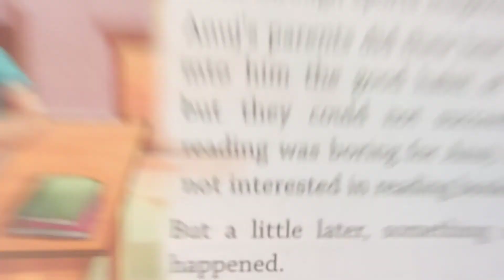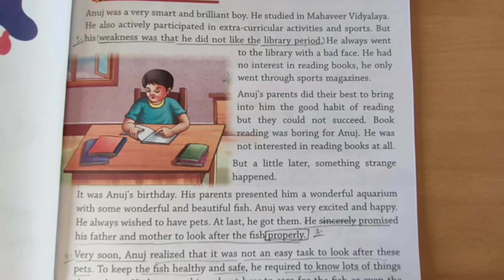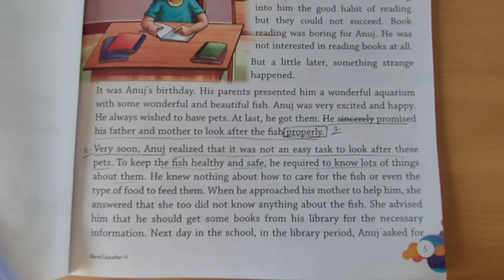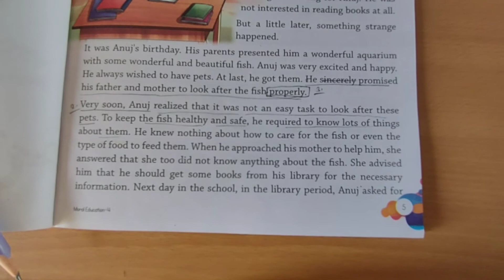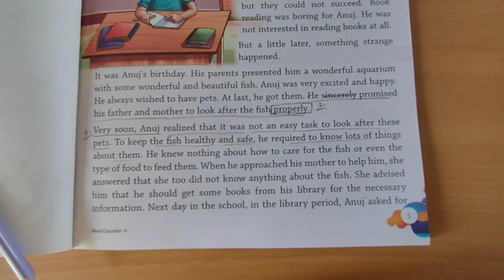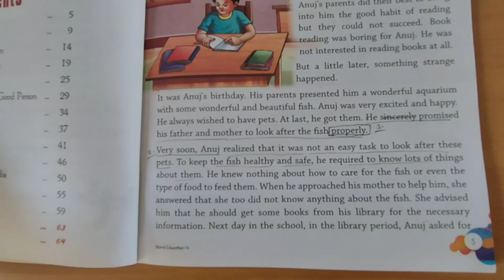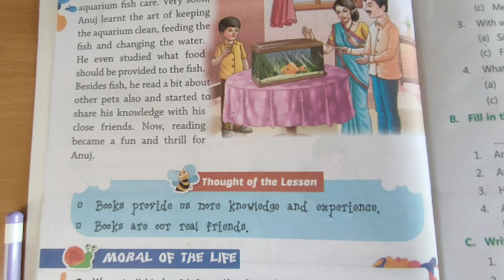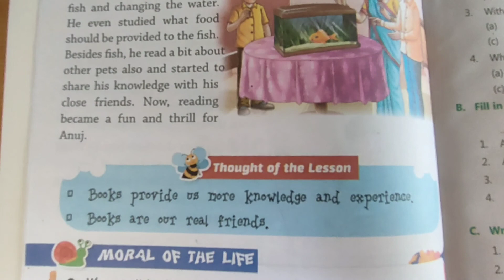CLASS 4th MORAL VALUES CHAPTER- 1 BOOKS ARE REAL FRIENDS